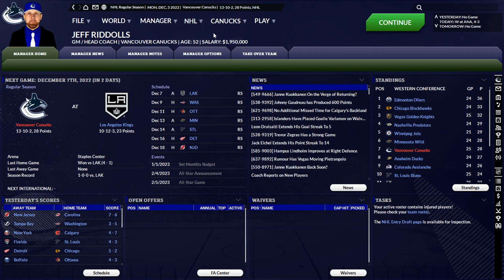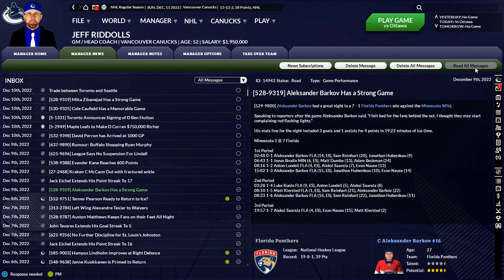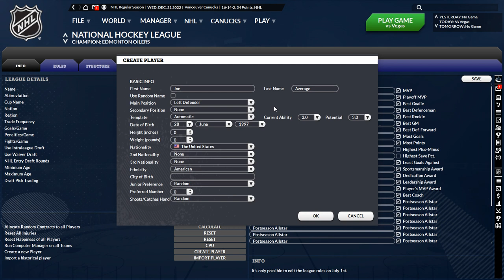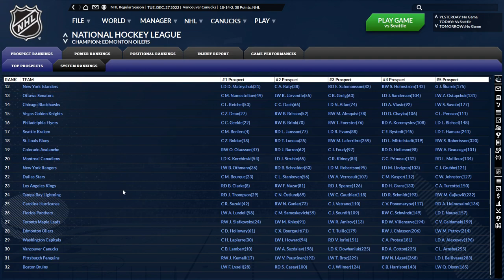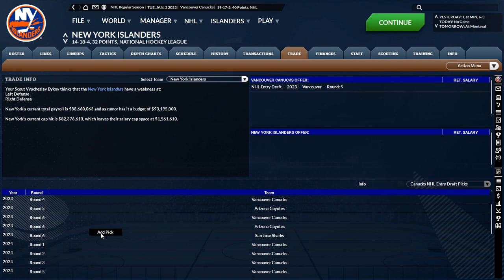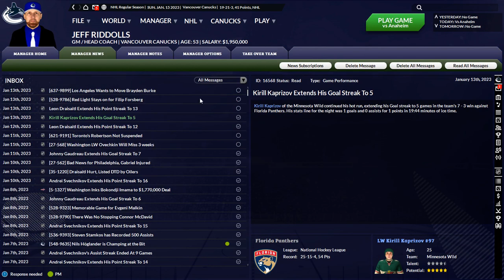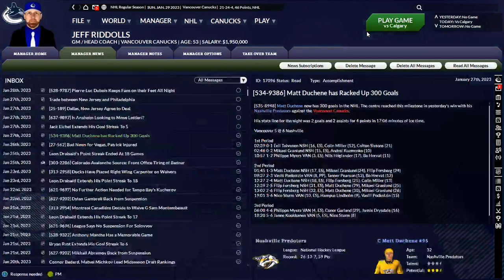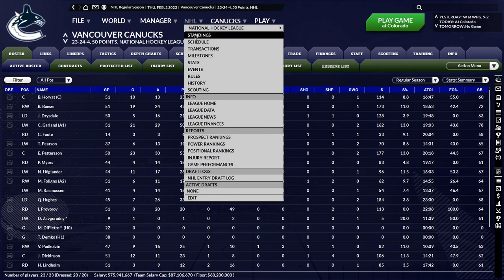The Good, The Bad and The Ugly - Vancouver Canucks 2022/2023 Season Continued! (Part 7)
FHM Community Manager Adam and Producer Jeff continue their FHM Series- the 2022/2023 Vancouver Canucks! It's the start of the 2022/2023 Season! As the season continues, we try and look for new ways to upgrade our Canucks team and hope the injuries do not hit us too hard.

Franchise Hockey Manager 8 - Leave Your Mark, Build Your Legacy.

Archived from our Twitch Channel - February 16th, 2022.